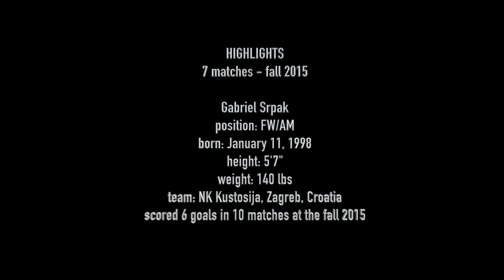Gabriel Srpak College Soccer Recruiting Highlights Fall 2015 (short v.2) - Class of 2016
This video is about Gabriel Srpak - a top talented soccer player from Croatia (Class of 2016).
HIGHLIGHTS
4 matches - fall 2015
(jersey #10/#21/#11)

Gabriel Srpak
position: FW/AM
born: January 11, 1998
height: 5'7"
weight: 140 lbs
team: NK Kustosija, Zagreb, Croatia
Scored 6 goals in 10 matches at fall 2015

GPA: 2.8 (out of 4.0)
SAT: 1410 (CR 430; Math 490; Wr 490)
TOEFL: 84
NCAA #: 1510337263